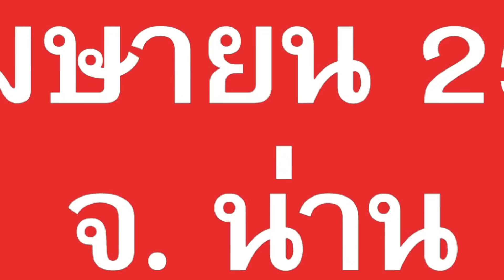น่าน - ลำปาง จะต้องแลนดสไลด์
พักหนี้เกษตรกร 3 ปี
พี่น้องจะมีรายได้ใหม่
‘กระเป๋าเงินดิจิทัล’ เติมเงินหมื่นถ้วนหน้า
พรรคเพื่อไทย เชิญชวนพี่น้องมาร่วมกันปักธง คิดใหญ่ทำเป็นเพื่อไทยทุกคน เพื่อชาวจังหวัดน่านและจังหวัดลำปาง

เวลา 18.00 น. พบกันที่เวทีปราศรัยมหาวิทยาลัยเทคโนโลยีราชมงคลล้านนา วิทยาเขตน่าน
อําเภอเมือง จังหวัดน่าน
เวลา 16.30 น. พบกันที่เวทีปราศรัยห้าแยกหอนาฬิกา อําเภอเมือง จังหวัดลําปาง
และเวลา 18.00 น. พบกันที่เวทีตลาดนัดคลองถมห้างฉัตร อําเภอห้างฉัตร จังหวัดลําปาง
นำโดย นพ.ชลน่าน ศรีแก้ว
แพทองธาร ชินวัตร
เศรษฐา ทวีสิน
ชัยเกษม นิติสิริ
จาตุรนต์ ฉายแสง
สุทิน คลังแสง
ณัฐวุฒิ ใสยเกื้อ
พร้อมทีม ส.ส. และว่าที่ผู้สมัคร ส.ส. พรรคเพื่อไทย
หรือชมถ่ายทอดสดออนไลน์ผ่านเพจและยูทูบพรรคเพื่อไทย
ผลิตสื่อโดย : พรรคเพื่อไทย
ที่อยู่ : 1770 ถนนเพชรบุรีตัดใหม่ แขวงบางกะปิ เขตห้วยขวาง กรุงเทพฯ 10310
จำนวน : 1 ชุด ตามวันเวลาที่ปรากฏ ที่ส่งมาในครั้งนี้